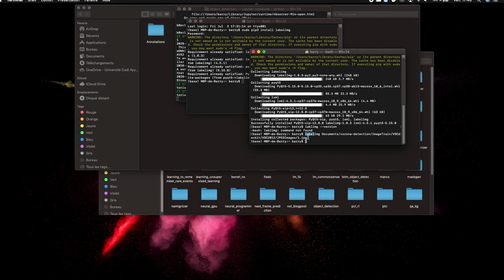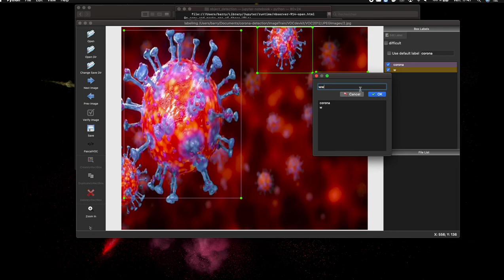How to Install labelImg in Mac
LabelImg is a graphical image annotation tool. It is written in Python and uses Qt for its graphical interface. Annotations are saved as XML files in PASCAL VOC format, the format used by ImageNet Besides, it also supports YOLO format.